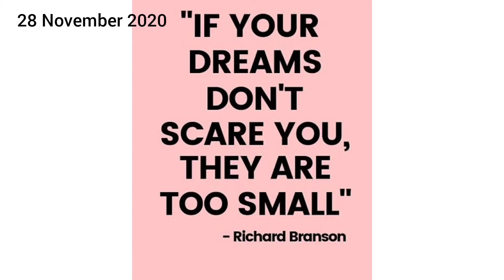Will it make positive impact in future to ban Chinese App ? App ban || Ishaan || LAC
Will it make positive impact in future to ban Chinese App ?